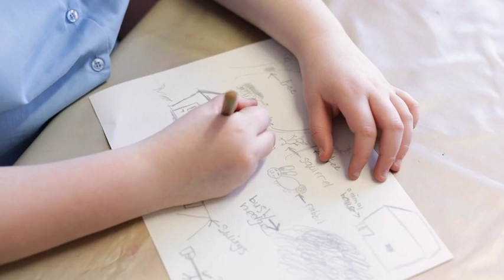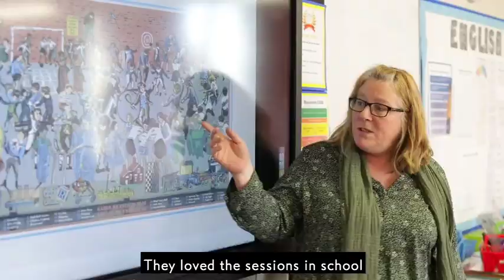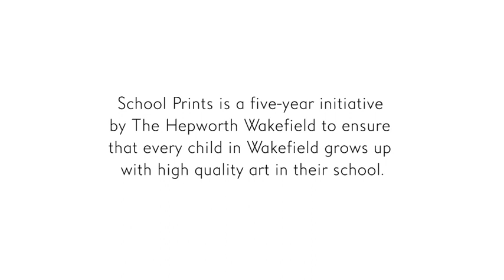School Prints at The Hepworth Wakefield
School Prints revives a ground-breaking scheme set up in the 1940s by Brenda Rawnsley, where artists including Henri Matisse, Henry Moore and Pablo Picasso were commissioned to create prints as part of a project to bring contemporary art to school children.

Revived by The Hepworth Wakefield as a five year initiative, for the second iteration of the project the gallery commissioned prints from Fiona Banner, Sir Peter Blake, Francis Upritchard and Richard Wentworth. The prints were on display at The Hepworth Wakefield from 19 January – 2 June 2019.

For the launch of the School Prints project in 2018, The Hepworth Wakefield invited six British artists – Martin Creed, Jeremy Deller, Anthea Hamilton, Helen Marten, Haroon Mirzaand Rose Wylie – to create limited edition prints responding to the original 1940s brief.

As part of the project, The Hepworth Wakefield will work with every area of our district to engage Year 5 students from every primary school in Wakefield. A programme of engagement activities will include workshops with contemporary artists where students develop a range of responses to the prints, with finished works being added to the exhibition.

In 2019, The Hepworth Wakefield is working with Kettlethorpe High School and its five feeder primary schools in the neighbourhood of Agbrigg in Wakefield, located very close to the gallery.

To demonstrate his support for the project, artist Sir Antony Gormley has donated a drawing to The Hepworth Wakefield which will be loaned to local schools. In 2019, the drawing will be on display at Cathedral Academy, the Wakefield secondary school that participated in School Prints in 2018, where the teachers and Art Ambassadors we engaged with last year will use the drawing as a prompt for projects across the curriculum.

This project is kindly supported by:
Art Fund
Phillips
The Worshipful Company of Stationers and Newspaper Makers
Leeds Community Foundation / Community Foundation Wakefield District with the iwill youth social action fund

Thank you to:
Fiona Banner, Sir Peter Blake, Martin Creed, Jeremy Deller, Anthea Hamilton, Helen Marten, Haroon Mirza, Francis Upritchard, Richard Wentworth and Rose Wylie

Film by Nick Singleton